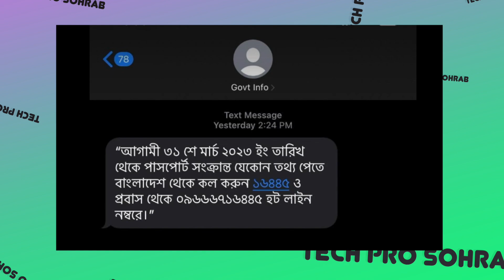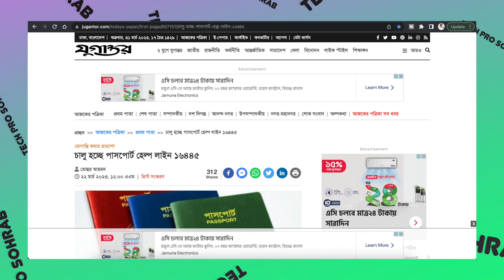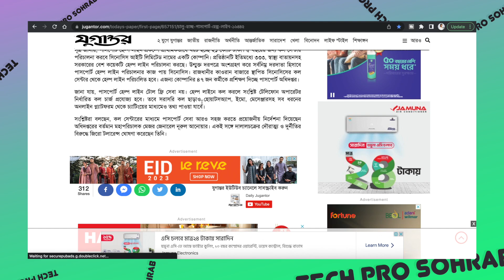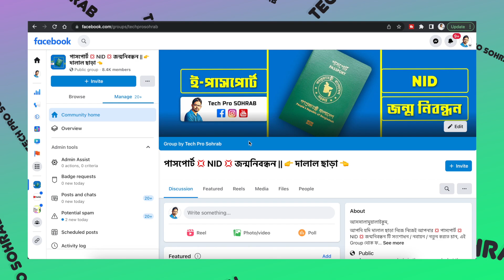Breaking News - পাসপোর্ট হেল্প লাইন চালু হচ্ছে আজকে থেকেই !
ই পাসপোর্ট, মেশিন রিডেবল পাসপোর্ট (এমআরপি) ও মেশিন রিডেবল ভিসা (এমআরভি) এর তথ্য প্রদান করার জন্য চালু হয়েছে কলসেন্টার ।

কলসেন্টার খোলা থাকবে সপ্তাহে ৭ দিন ২৪ ঘণ্টা !!